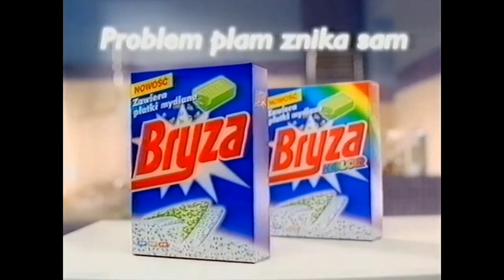Bryza logo history